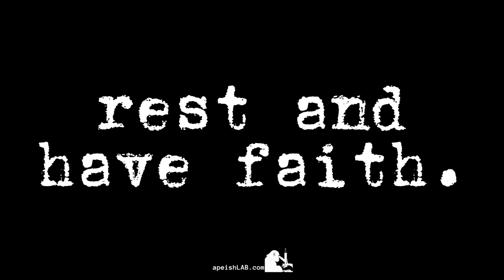apeishlab - Every Little thing will be OK!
Tomorrow everything will be fine, rest and have faith.